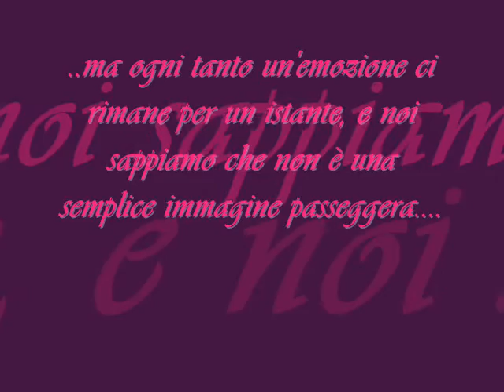l'UsLLL...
la comitiva più bella di san cesari di lecce. momentaneamente spostatasi in piazza bologna...